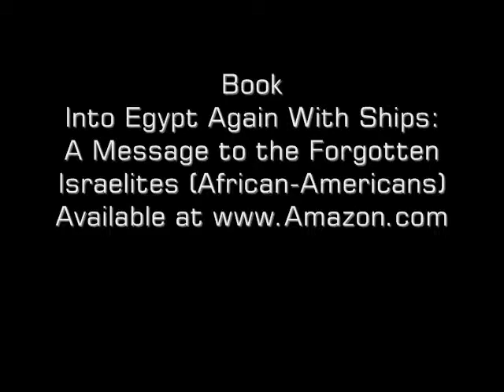The Pagan Origins of Christmas Part 6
This lesson deals with the pagan origins of Christmas.